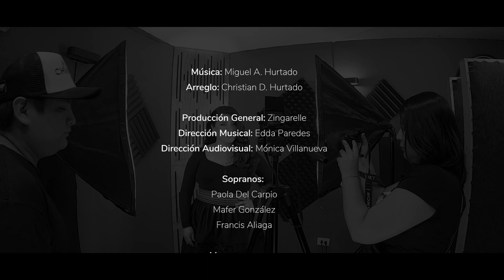Zingarelle - Valicha (Miguel A. Hurtado/Christian Hurtado)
“Valicha”, de Miguel Ángel Hurtado 🇵🇪❤️

Este huayno de talla mundial relata la gran admiración de Miguel Angel Hurtado hacia "Valicha", una joven cusqueña de la que en ese entonces se enamoró. Sus caminos se separaron, pero nos dejaron esta hermosa composición.

Estamos felices de presentarles nuestra propia versión de "Valicha" y, a la par, de cantar con plena admiración a nuestra hermosa música peruana.

¡Esperamos que lo disfruten tanto como nosotras!

¡Síguenos también en todas nuestras otras plataformas!  🎶

VALICHA

Arreglo: Christian D. Hurtado

Producción General: Zingarelle
Dirección Musical: Edda Paredes
Dirección Audiovisual: Mónica Villanueva

Sopranos:
Paola Del Carpio
Mafer González
Francis Aliaga

Mezzosopranos:
Mónica Villanueva
Ginnette Urbina
Edda Paredes

Piano: Christian D. Hurtado
Bajo y secuencia rítmica: Omar Rojas

Mezcla y edición musical: Israel Zavalaga y Fito Zavalaga

Producción audiovisual: Travelling Visual
Directora creativa: Leslie Cifuentes
Cámaras: Leslie Cifuentes y Geo Ventura
Producción: Luis Chimoy

Make Up Artist: Jessica Villalva
Peinado: Patricia Chávez
Styling: Francis Aliaga y Mónica Villanueva